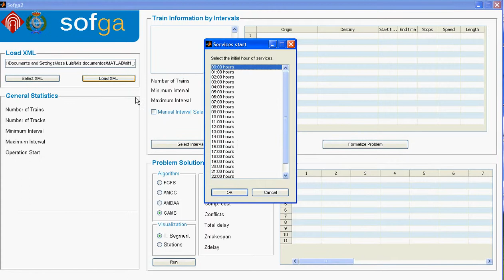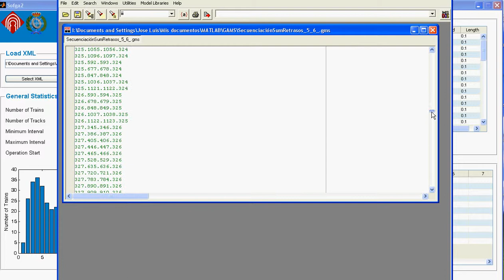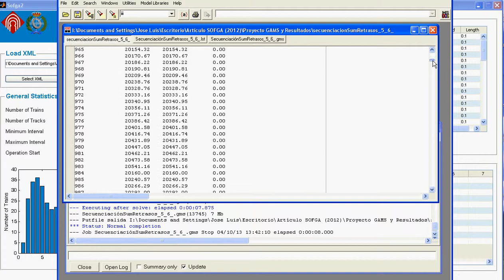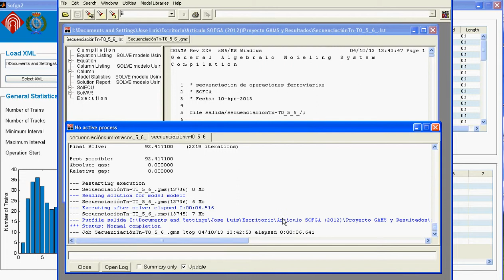SOFGA tool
This tool was developed to implement the models and algorithms mentioned in paper "A demand-based approach for rescheduling railway networks in real time". The tool has been codified using MATLAB.